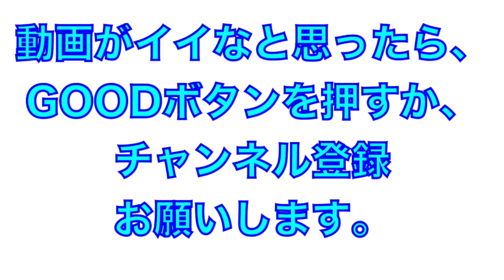森バスーカー！２塁への送球集！今期は大活躍の予感！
2019年
埼玉西武ライオンズ森選手の開幕３連線、２塁への送球集！